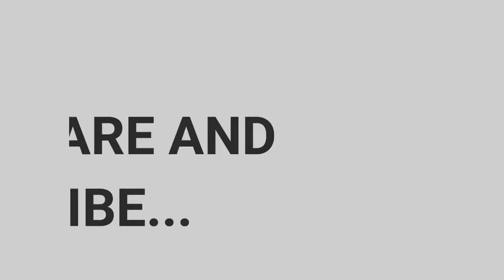Making of bricks by using sand pebbles and cement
Village brick making ..
Music .. keys of the moon..inspired and keys of moon closer to you